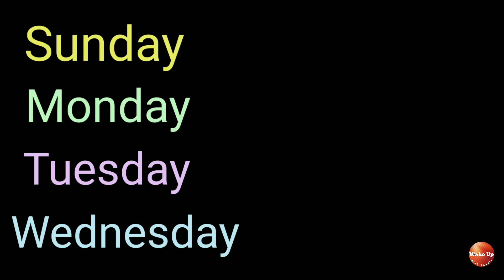Days of the week | Kids nursary song | Wake up with sayuri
Here is a video related to Days of the week.

 “Wakeup with sayuri” is the channel which is mainly created for sharing our life experiences regarding
1. Designing your life
2. Helping to design your kid’s life
3. Exploring Mythology

This channel looks forward to the physical, mental, social and emotional development of a child as well as his/her parents.
If you like to watch these type of videos, please do join with us.